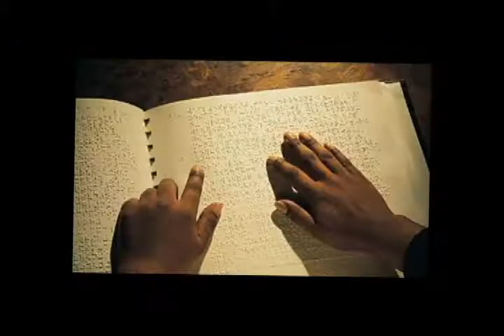2550 Aula Para Ciegos Y Sordos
La municipalidad de San José Pinula gestionó ante el Comité Pro Ciegos y Sordos de Guatemala, un aula especial para niños y jóvenes con problemas visuales y auditivos del municipio.